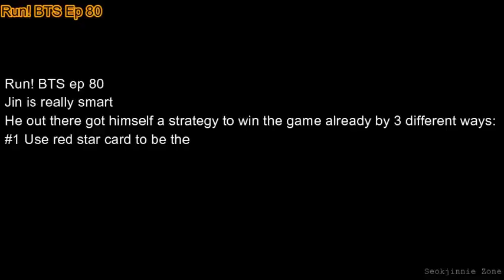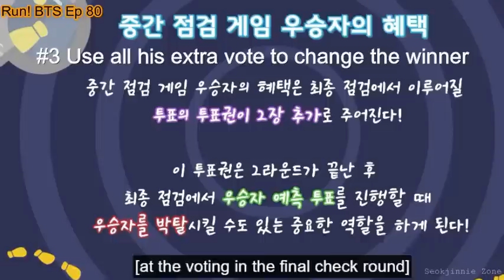Compilation moments prove how smart Kim Seokjin is | BTS Genius Jin being JINtelligent | 방탄소년단 진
These proofs are just from games but we can see that Jin is really a smart man! The reason why other members always suspecting Jin in every game I think :)) He also has a great leader ability and always knows how to plan a good strategy to obtain something he wants. JINtelligent!

*sorry everyone for any typo in the vid 🤦‍♀️
Bts jin smart
Bts jin intelligent
Bts jin brilliant
Bts jin personality
Bts jin genius
Bts jin personality
Jin smart
Jin intelligent
Jin handsome
Jin cute
Jin personality